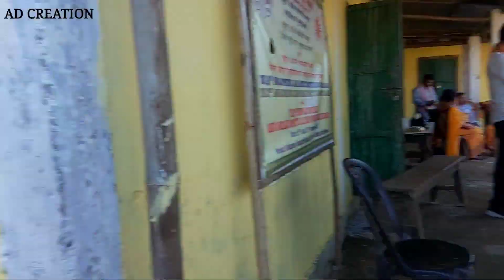Photo sapainw tangnai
😄😄😄old video sw deee guysss